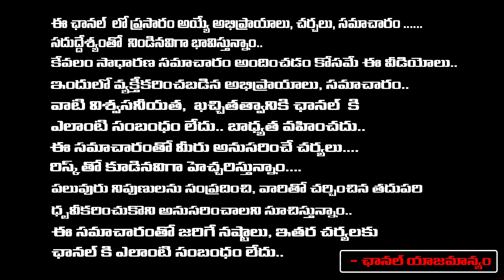రేపే కామాద ఏకాదశి ఈ మంత్ర సాధనతో పూజచేస్తే కోరిన కోరిక ఏదైనా సరే nanaji patnayak | RedTv Subham